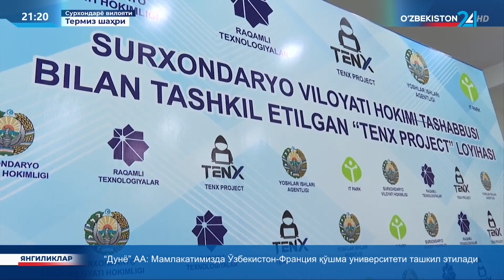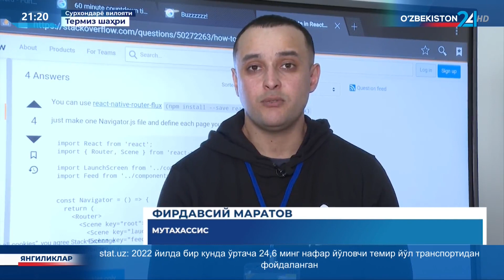Сурхондарёда ёшларни IT соҳасига ўқитиш, хизматлар ҳажмини ошириш борасидаги ишлар тафсилоти